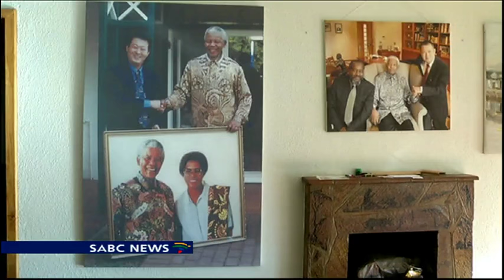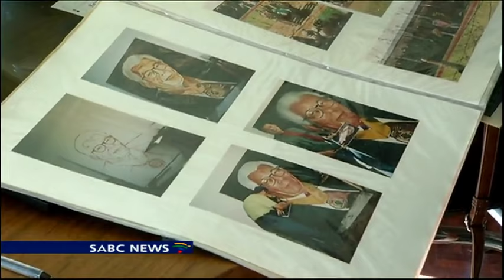Cape Town artist tells 'Mandela's Long Walk to Freedom' through painting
Cape Town artist, Cui Ning, has immortalised Nelson Mandela's Long Walk to Freedom in canvas. Ning's latest painting, titled Long Walk to Freedom 2, tells the story of a young. Madiba growing up in Qunu.
The celebrated artist says he's met the late former president several times and his legacy should never be forgotten.